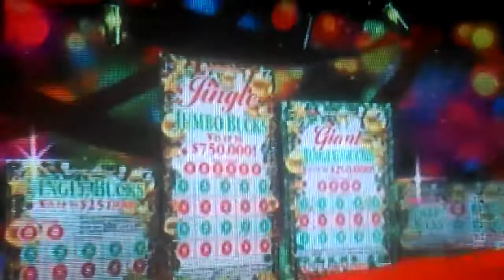GA Lottery Xmas Advert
Hilarious advert I saw on TV for the Georgia Lottery Xmas Game. Couldn't find it on YouTube so I added it.